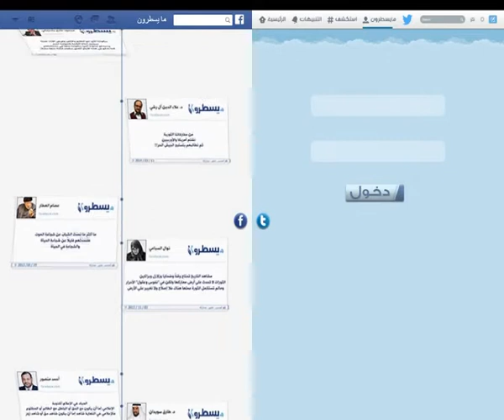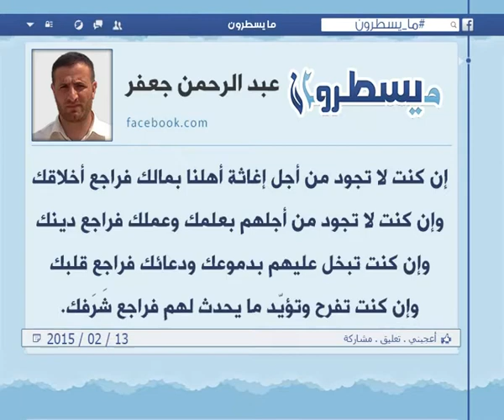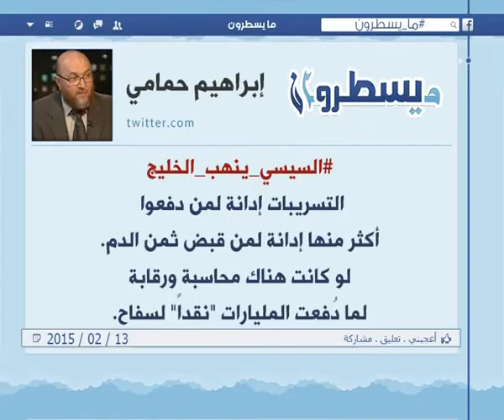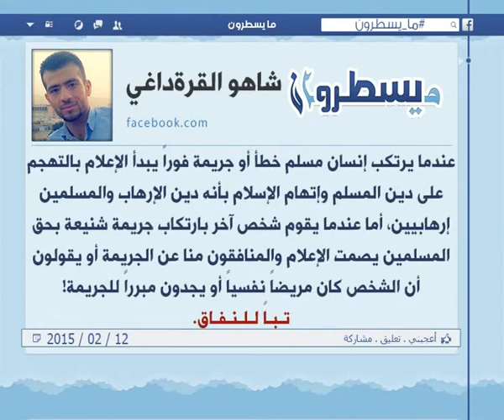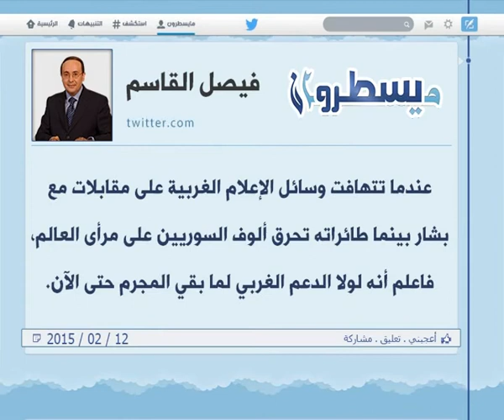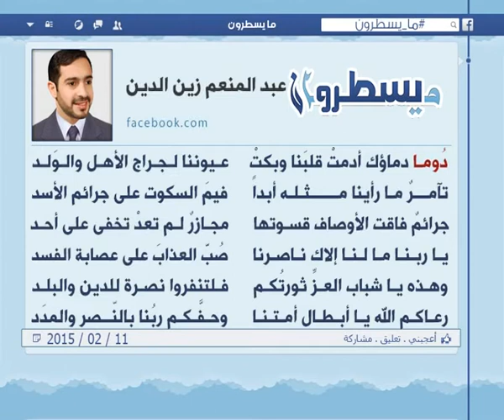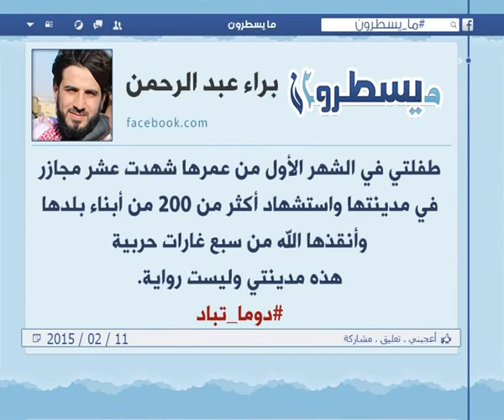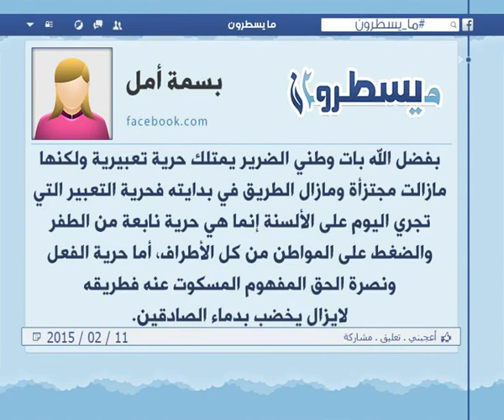الحلقة 222: برنامج ما يسطرون